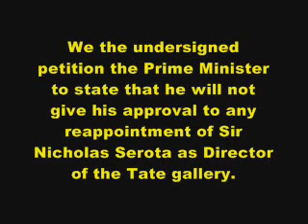How the Tate wastes £1,000,000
The Petition is now closed. This is how the Tate gallery wastes £1,000,000 (and then complains it's short of funds).  The petition has now ended.